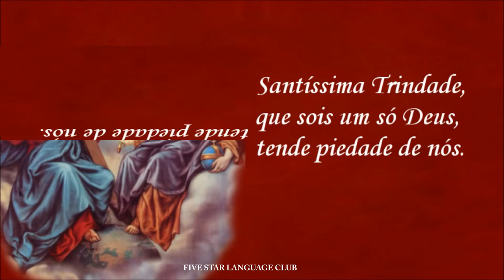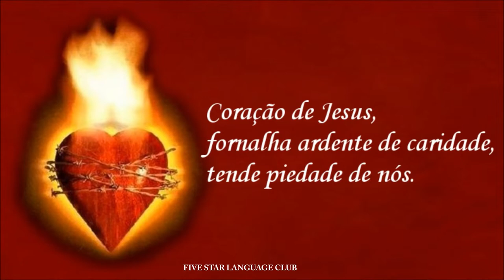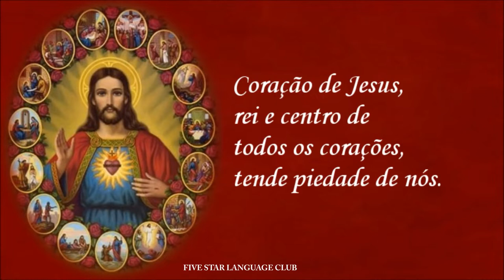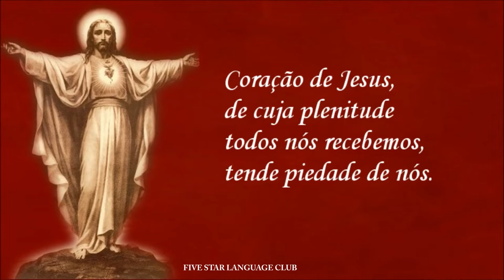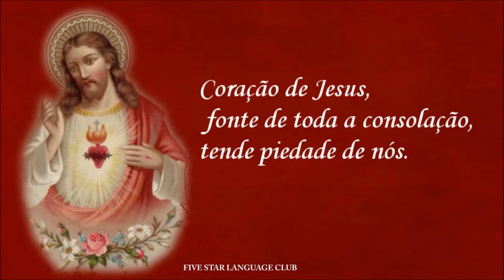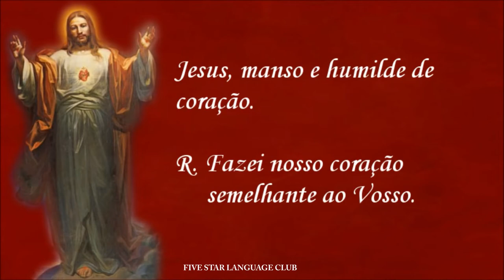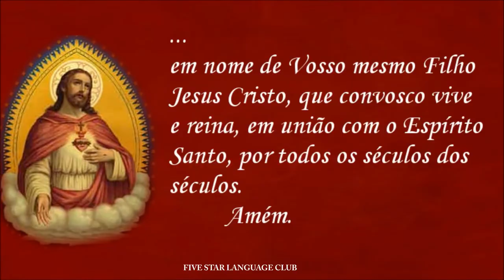PODEROSA LADAINHA DO SAGRADO CORACAO DE JESUS